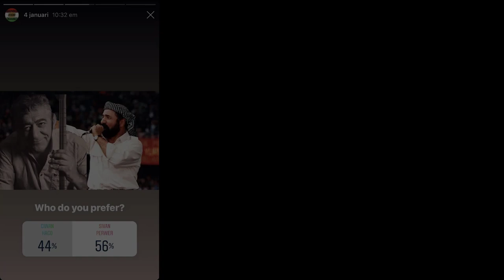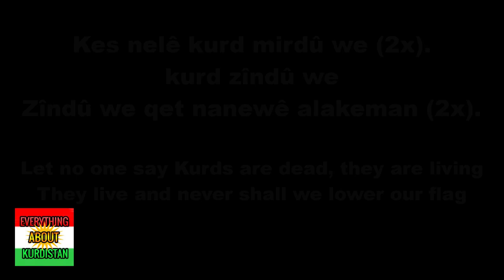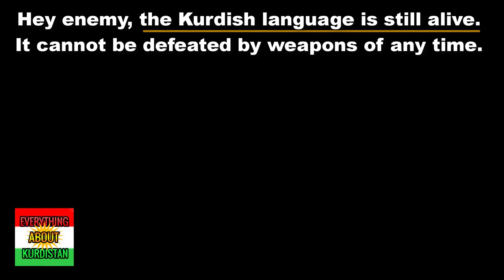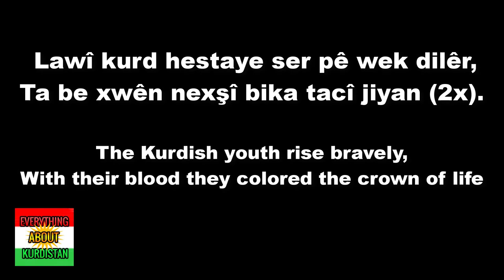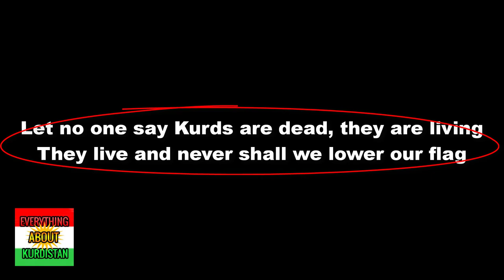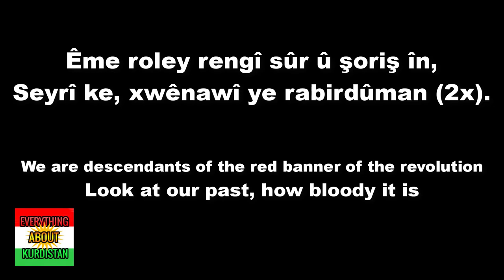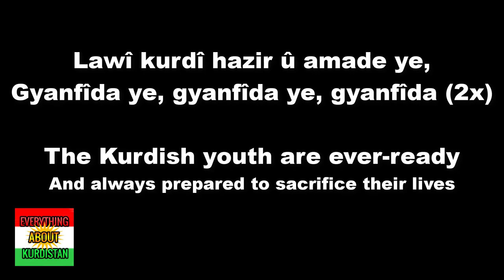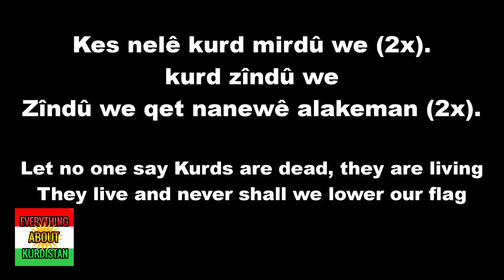Explaining The Lyrics of Kurdistan National Anthem, Ey Reqib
Translations:
Sorani (Latin):
Ey reqîb her mawe qewmî kurdziman,
Nay şikênê danerî topî zeman.
Kes nelê kurd mirdu we, kurd zîndu we,
Zîndû we qet nanewê alakeman.

Lawî kurd hestaye ser pê wek dilêr,
Ta be xwên nexşî bika tacî jiyan.
Kes nellê kurd mirduwe, kurd zînduwe,
Zînduwe qet nanewê allakeman.

Ême roley Mîdya û Keyxusrew în,
Dînman e, ayînman e her nîştiman
Kes nelê kurd mirdû we, kurd zîndû we,

Ême roley rengî sûr û şoriş în,
Seyrî ke, xwênawî ye rabirdûman.

Lawî kurdî hazir û amade ye,
Gyanfîda ye, gyanfîda ye, gyanfîda.

Sorani:
ئەی ڕەقیب ھەر ماوە قەومی کورد زمان،
نایشکێنێ دانەریی تۆپی زەمان.
کەس نەڵێ کورد مردووە، کورد زیندووه،
زیندوە قەت نانەوێ ئاڵاکەمان.

لاوی کورد ھەستایە سەرپێ وەک دلێر،
تا بە خوێن نەخشی بکا تاجی ژیان.

ئێمە رۆڵەی میدیا و کەیخوسرەوین،
دینمان، ئایینمان ھەر نیشتمان

ئێمە ڕۆڵەی ڕەنگی سوور و شۆڕشین،
سەیری کە خوێناوییە ڕابردوومان.

لاوی کوردی ‌حازر و ئامادەیه،
گیان فیدایە، گیان فیدا، ھەر گیان فیدا.

Kurmanci (Latin):
Ey reqîb her maye qewmê kurd ziman
Naşikê û danayê topê zeman.
Kes nebê kurd dimirin, kurd jîn dibin.
Jîn dibin qet nakevê ala kurdan.

Em xortên rengê sor û şoreşin
Seyr bike xwîna dîyan me da rijand.

Em xortên Medya û Keyxusrewin
Dîn îman û ayîman, her niştiman.
Dîn îman û ayîman, kurd û Kurdistan.

Lawê kurd rabûye ser pê wek şêran
Ta bixwîn nexşîn bike tacî jiyan.

Xortên nûh tev hazir û amade ne
Can fîda ne can fîda, her can fîda.

English:
Oh, enemy! The Kurdish people live on,
They have not been crushed by the weapons of any time
Let no one say Kurds are dead, they are living
They live and never shall we lower our flag

We are descendants of the red banner of the revolution
Look at our past, how bloody it is

The Kurdish youth rise bravely,
With their blood they colored the crown of life

We are the descendants of the Medes and Cyaxares
Kurdistan is our religion, our credo,

The Kurdish youth are ready and prepared,
To give their life as the supreme sacrifice

or